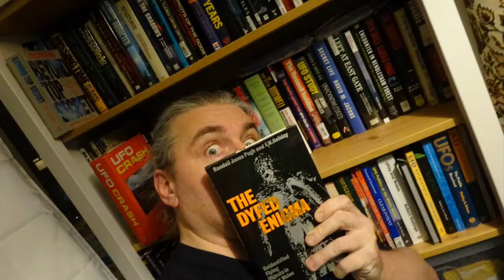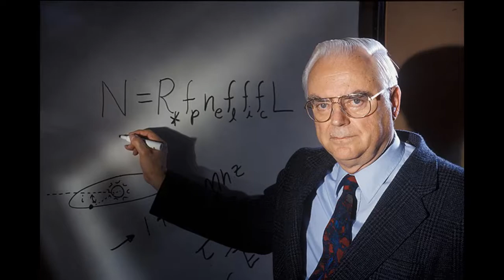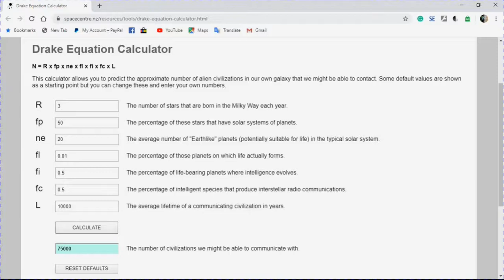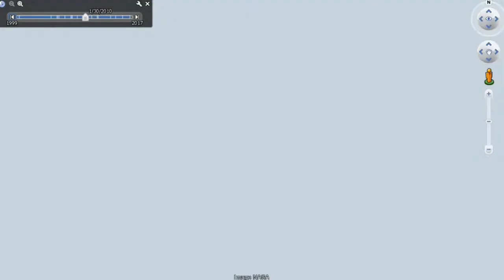UFO CRASH: THE TRUTH IS WHAT THE FACTS ARE.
People see strange things in the sky, some are misidentified aircraft, some are planets, stars and some are meteorological events, but a very small number are genuinely unidentifiable. Unfortunately, there is a community of true-believers who will build a narrative around any slightly odd event in order to create an exciting story when the truth doesn't go in the direction they'd like it to.
These are the people who will never let the truth get in the way of a good story.

Drop-in on The Shills, great content, great guests, awesome fun.